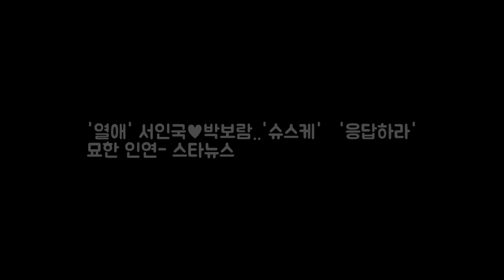열애 서인국♥박보람..슈스케·응답하라 DKO 뉴스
서인국(왼쪽)과 박보람/사진=스타뉴스 열애 소식을 전한 배우 겸 가수 서인국(30)과 가수 박보람(23)을 향한 관심이 뜨겁다. 서인국 소속사 비에스컴퍼니와 박보람 소속사 MMO엔터테인먼트 측은 6일 각각 스타뉴스에 두 사람이 열애 중인 사실을 인정했다. 연애 시기 관계 발전 계기 등 다른 사항에 대해선 함구했다. 두 사람의 열애는 이들이 Mnet 오디션 프로그램 슈퍼스타K 시리즈 출신이라는 점에서 더욱 주목받고 있다.